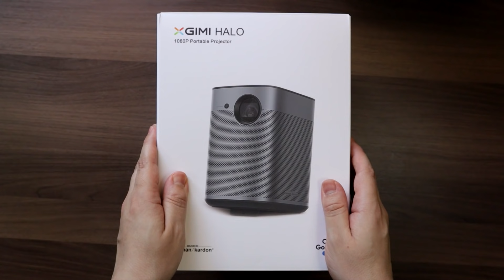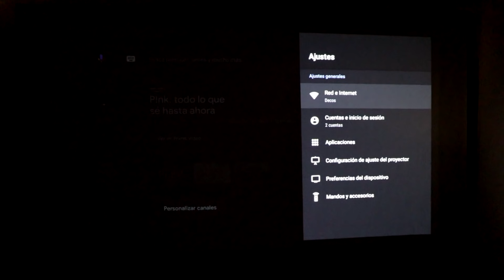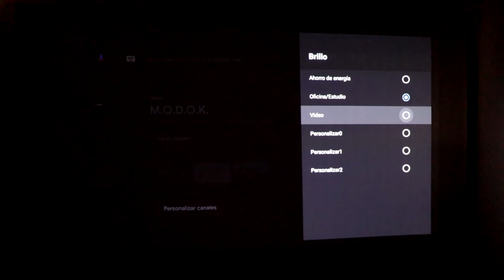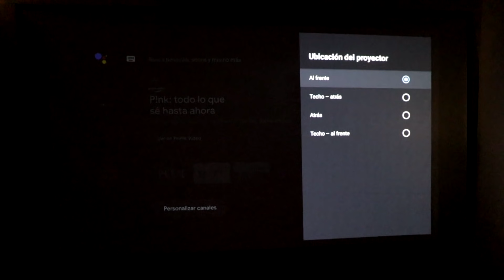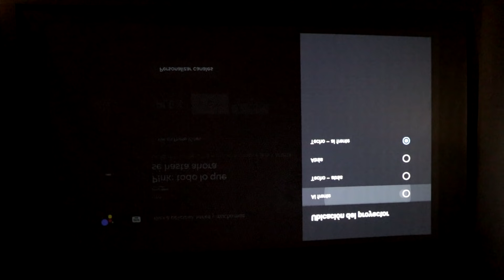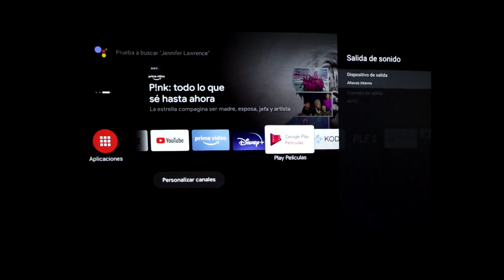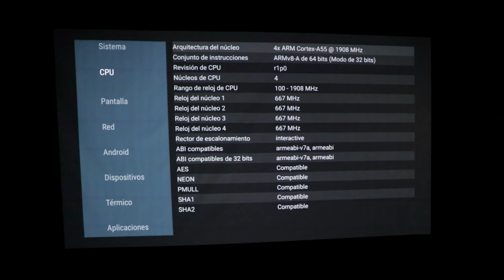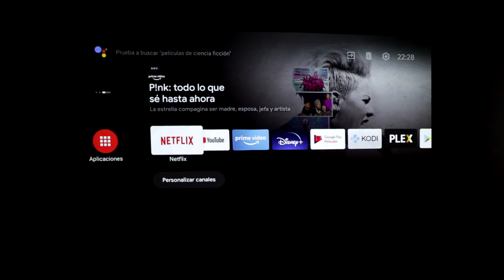📽ESTO SI es un CINE EN CASA de VERDAD!!! Xgimi Halo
Hoy os traigo un producto muy TOP de gama alta, en concreto un proyector DLP con androidTV integrado y muy luminoso!!!

Enlace de compra

Más enlaces de interés:

Youin You Box
Xiaomi mi box S (España)
Fire TV Stick 4k con Alexa
Fire TV CUBE
Nvidia Shield TV PRO 2019
Nvidia Shield TV 2017
Hub UGREEN (nuevo modelo)
Hub UGREEN
Fuente de alimentación 5v universal
Mando/teclado con Air Mouse
Hub AUKRU
8BitDo Gamepad Amazon España
Mi micro
Mis auriculares
SSD Crucial 240GB o más
Memoria Flash 64gb Sandisk Extreme GO
Memoria Flash 128gb Sandisk Extreme GO
Mini teclado inalámbrico con touchpad(mi preferido)
Teclado con ratón inalámbrico
Teclado inalámbrico con touchpad